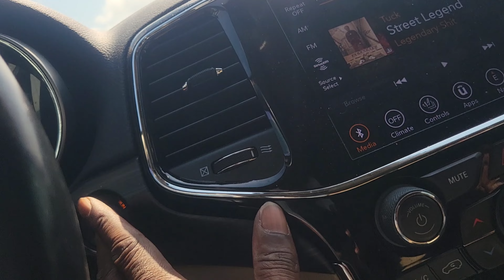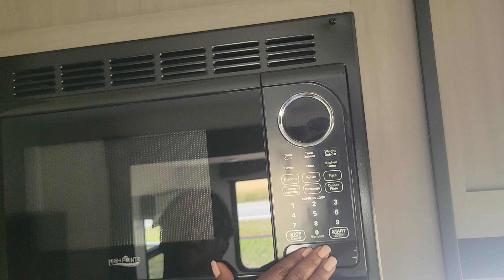CONCIOUS LIVING VLOG SERIES: The Dogs Need A Vacation Too